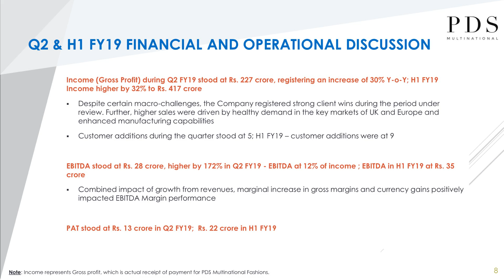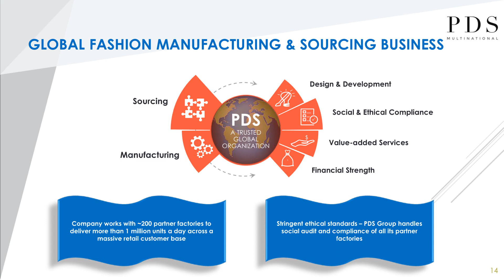PDS Multinational Fashions Ltd Investor Presentation for Sept 2018 result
PDS Multinational Fashions Ltd -Investor Presentation for Sept 2018 result as published by the company